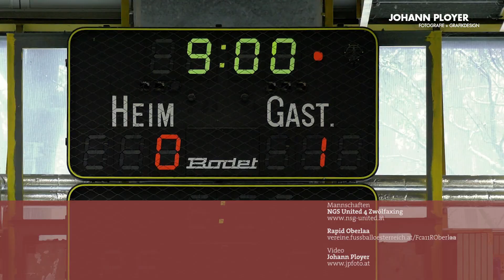U9 RAIKA Hallencup 2018 19: Rapid Oberlaa NGS United 4 Zwölfaxing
U9 RAIKA Hallencup 2018/19

Vorrunde Gruppe A

Rapid Oberlaa – NGS United 4 Zwölfaxing

Veranstalter: USC Perchtoldsdorf

1. Dezember 2018, Sporthalle Roseggergasse, Perchtoldsdorf, Österreich